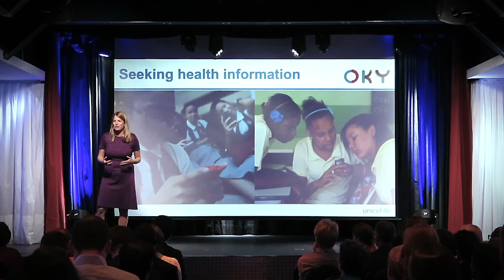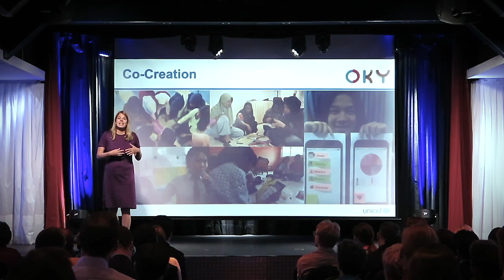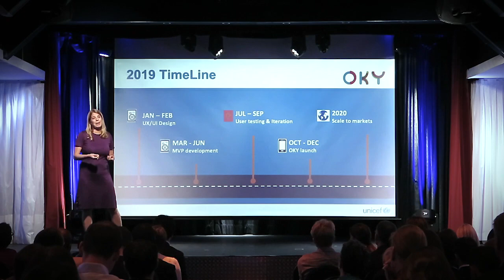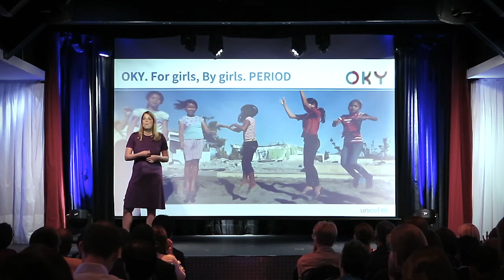"Oky" by the United Nations Children Fund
In many countries, girls have little access to information on menstruation and reproductive health. This project, which is being co-created with girls, develops an app to help them track their periods and provide access to information.